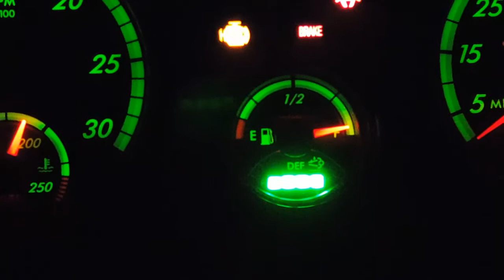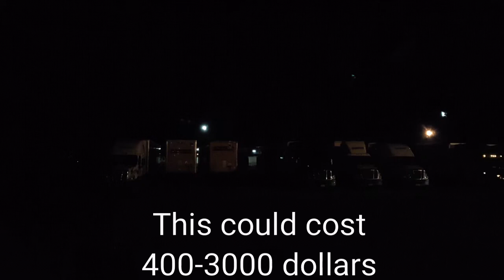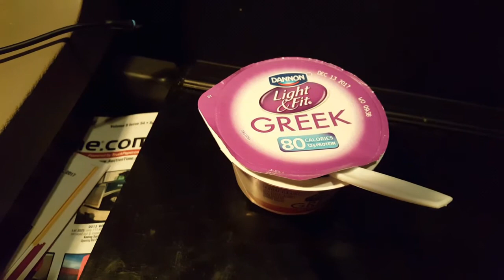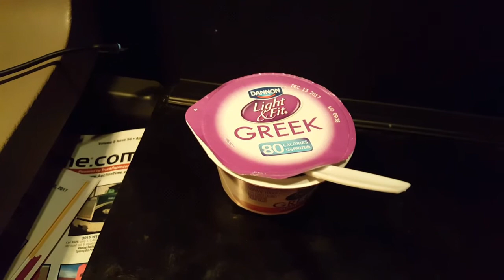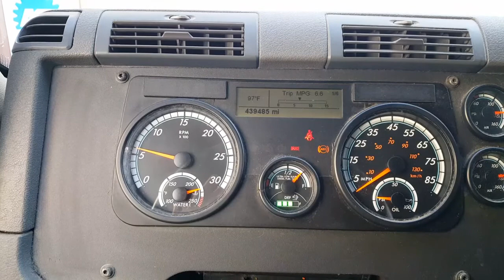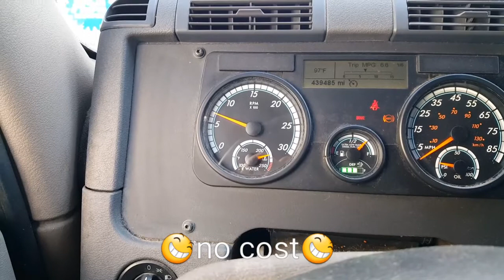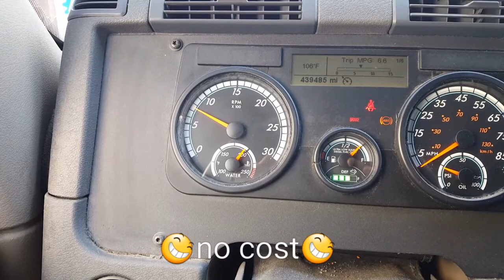DPF check light back in the shop